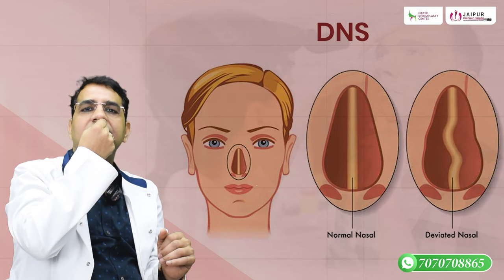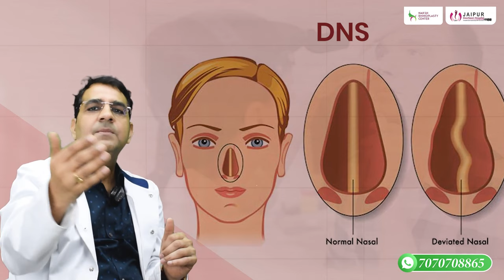Indian Army Medical Points for EAR | Refer Points for Army Aspirants | Dr Sunil Tanvar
क्या आप भारतीय सेना में जाना चाहेंगे? तब भारतीय सेना को मेडिकल जांच से गुजरना होगा। भारतीय सेना की मेडिकल जांच की पूरी जानकारी आपको इस वीडियो में  @JaipurDoorbeenHospital  के Dr Sunil Tanvar से मिलेगी। अधिक जानकारी के लिए वीडियो देखें।